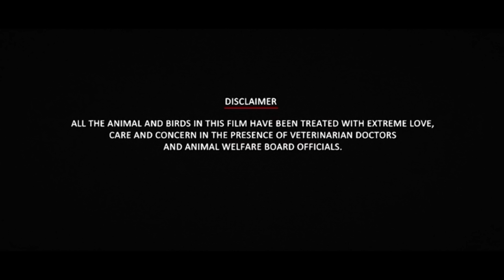Thai Thaka Thai | PART-2 | Dammu Song | Gana Settu | Maima Sudhakar | SOLLAMATAN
Singing : Gana Settu
Lyrics : Maima Sudhakar
Music  Team : Robin (PAD)
                          Bharathi (Keyboard)
                          Johnson (Tabela)
 Mix & Mastring : Isai @ Isai Studio
Camera : Hari HP
Ast Camera : Bala
Editing : Praveen JPS